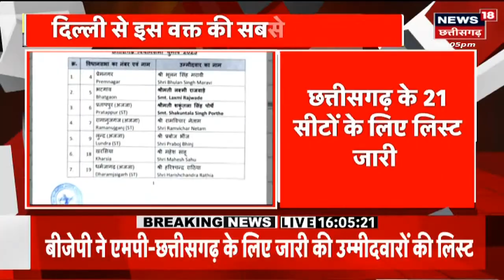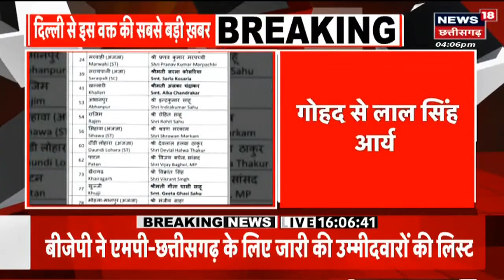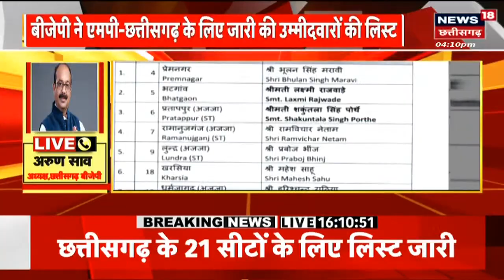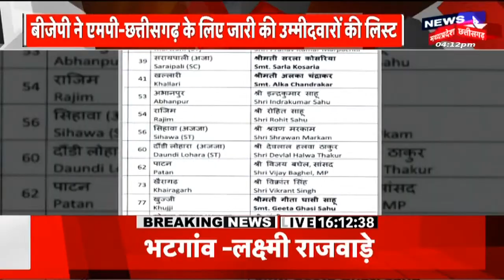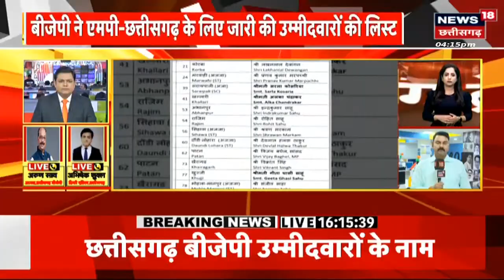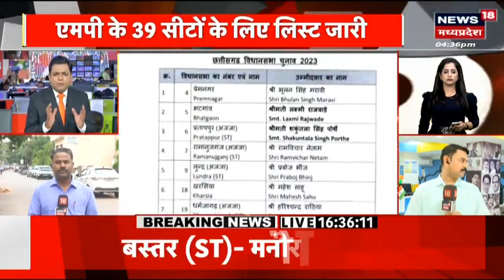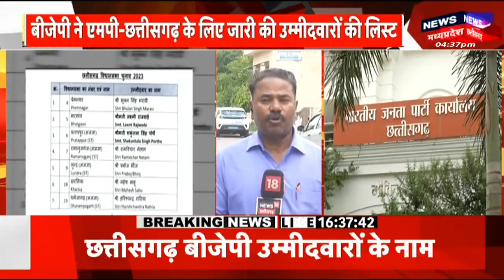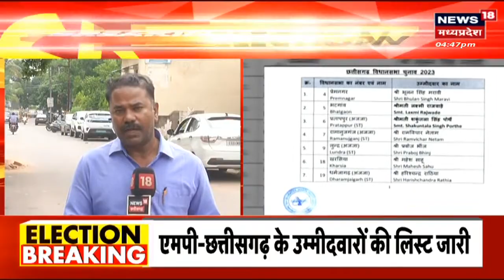Election Breaking : BJP ने MP- Chhattisgarh के लिए जारी की उम्मीदवारों की लिस्ट | MP News | CG News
Delhi से एक बड़ी खबर जहां  BJP ने MP- Chhattisgarh के लिए जारी की उम्मीदवारों की लिस्ट. जिसका सबको बेसब्री से इंतजार था ...